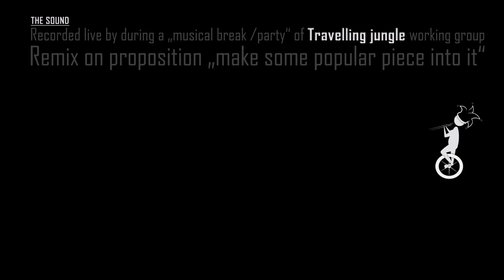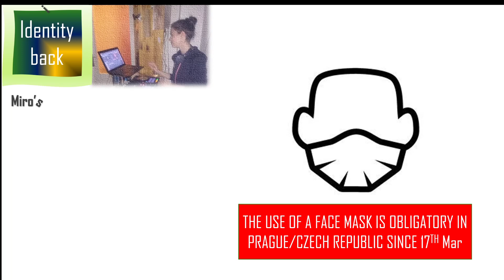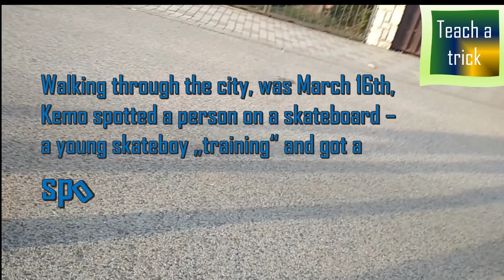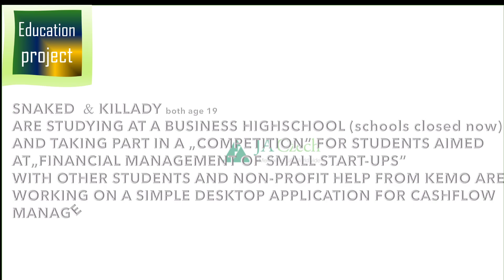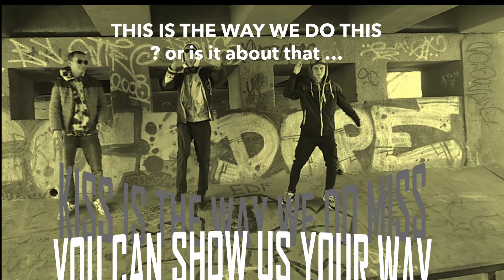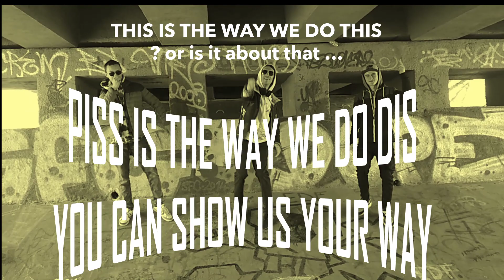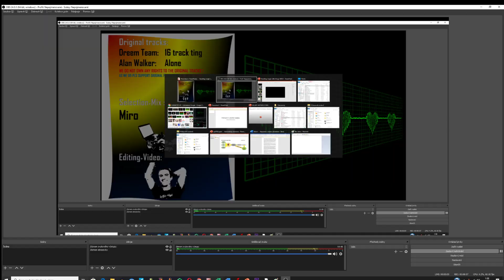JUNGLE VIBES 2 BE NOT ALONE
Original tracks: (1) Dreem Team:16 track ting, (2) Alan Walker: Alone
AS WE DO; PEOPLE PLS SUPPORT ORIGINAL PRODUCERS !

Selection+mix DQ* Miro

Editing+video DJ** Kemo

*  DISC QUEEN
** DISC JOKER